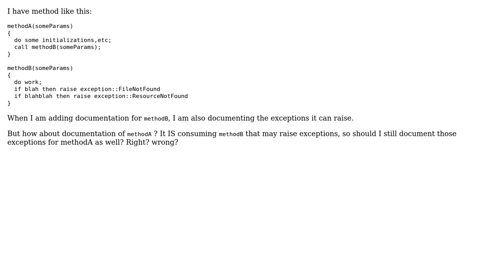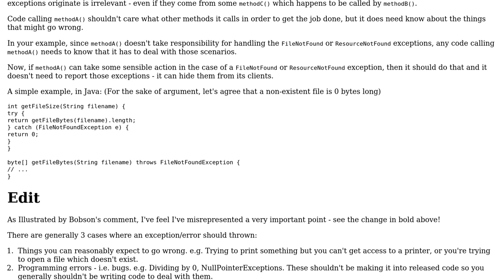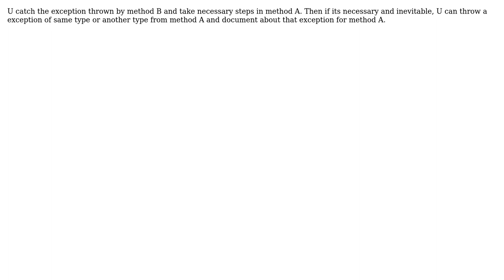Software Engineering: Adding correct documentation for a method (3 Solutions!!)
Software Engineering: Adding correct documentation for a method

With thanks & praise to God, and with thanks to the many people who have made this project possible! | Content (except music & images) licensed under CC BY-SA | Music | Images & others | With thanks to user vaughandroid user Necktwi user Kilian Foth user EricFromSouthPark user 9000 and the Stack Exchange Network Trademarks are property of their respective owners. You are responsible for your own actions.